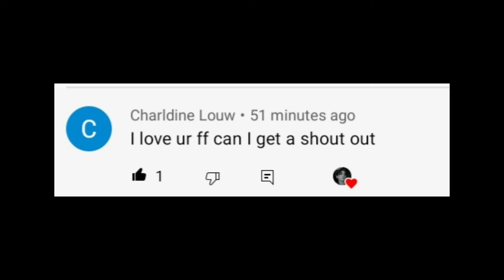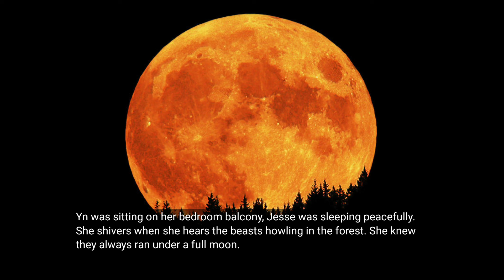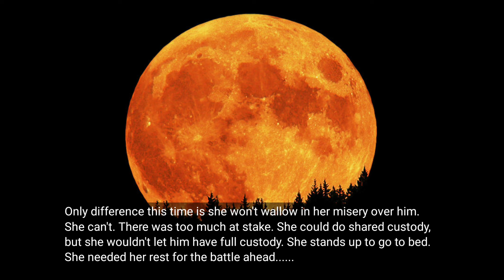(BTS JEON JUNGKOOK FF) MARKED BY THE BEAST CHAPTER 9 Semi-final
A story of a beast, Jungkook, who marks Yn, a beast that did it against his knowledge. A mark giving that is unwanted. A man who will fight against it, a man that blames Yn for tearing his family apart...will love save them? I only own the imagination behind the story. Enjoy my twisted imagination!